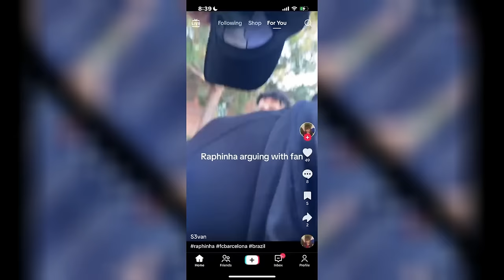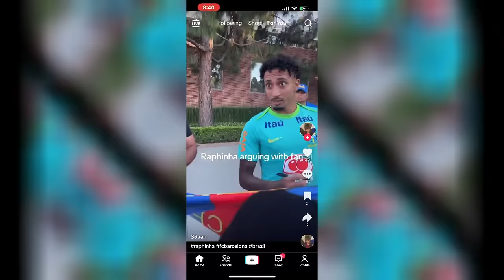Comment le retour des blessés peut-il améliorer le Barça de Flick?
00:00 - 02:46 : Intro
02:46 - 07:30 : Ansu Fati
07:30 - 12:46 : Frenkie De Jong
12:46 - 16:08 : Gavi
16:08 - 23:14 : Araujo